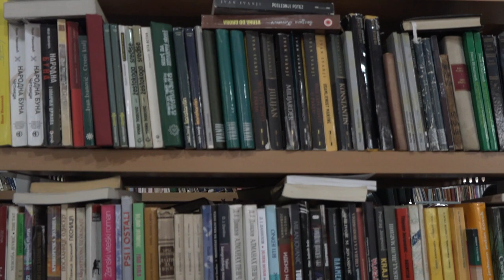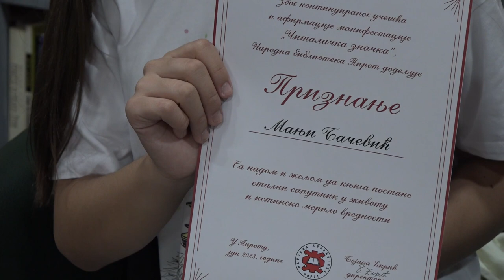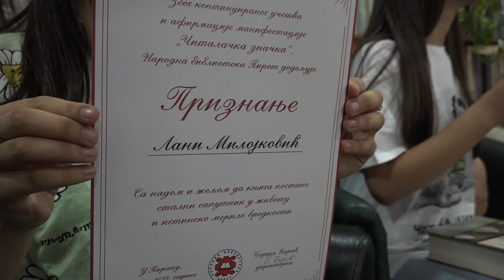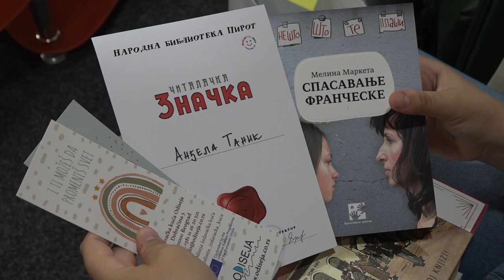ZAVRŠENA ''ČITALAČKA ZNAČKA''